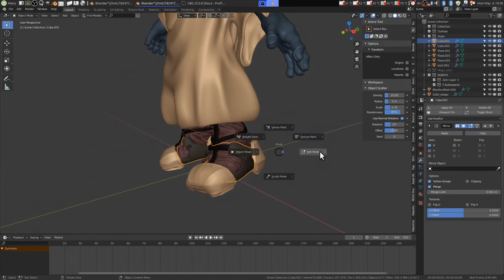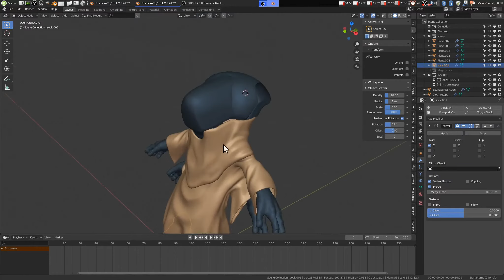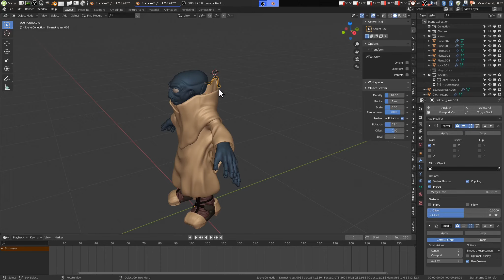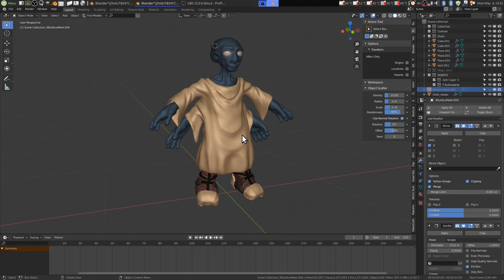Short Film Update : อัปเดทความคืบหน้า Animation ขนาดสั้นเรื่อง Collected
ตอนนี้กำลังทำ Animation สั้นเรื่อง Collected นะครับ เป็นแนว ไซไฟ แฟนตาซี กำลังเขียน Story board แล้ว จะอัปเดทความเคลื่อนไหวมาให้ได้ชมกันเรื่อยๆ ครับ

เข้ามาพูดคุยกับเราได้ที่เพจและบล็อก open artist ตามลิ้งค์ด้ายล่างได้เลยครับ